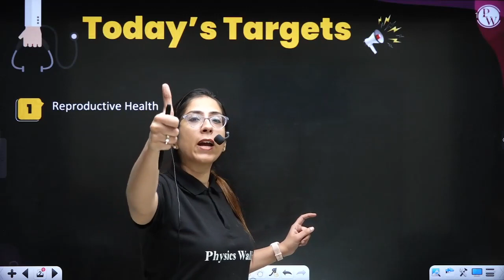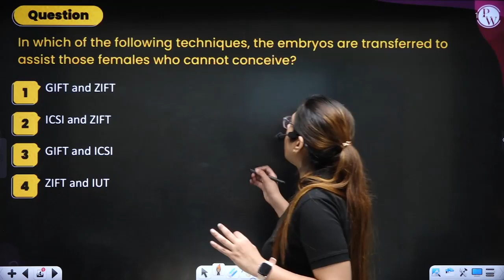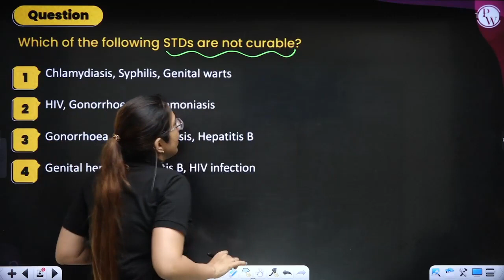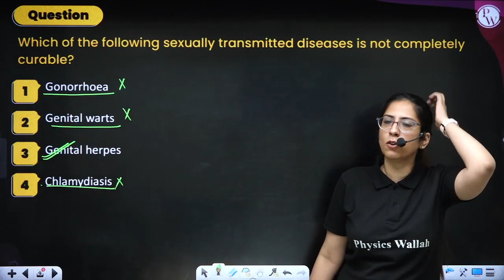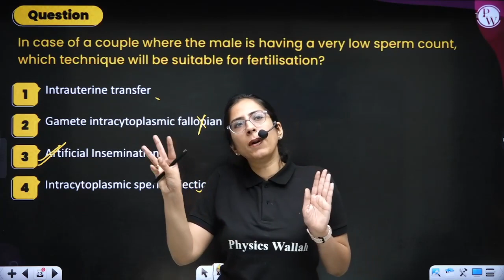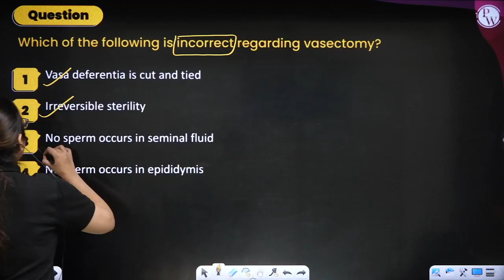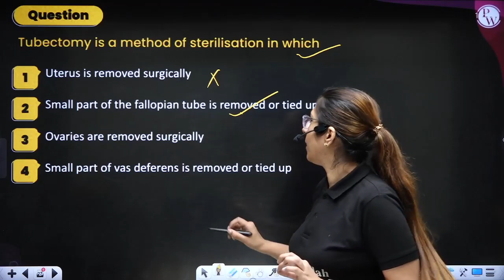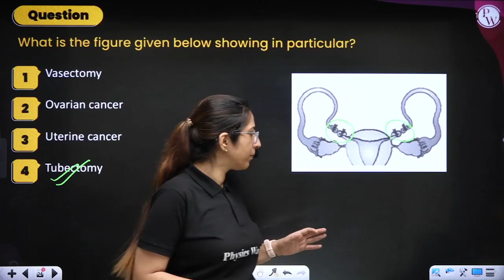REPRODUCTIVE HEALTH in 1 Shot | Pure English | Everything Covered | NEET Crash Course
NEET Selection Express Batch is for all the NEET Aspirants in this batch we will cover the entire syllabus of each subject Physics, Chemistry, and Biology. Class notes will be uploaded on PW App in their respective batch in PDF Format along with A Chapterwise practice sheet with their Video Solutions—free 3 AITS Test with this Series and their live paper Discussion on PW English Channel.